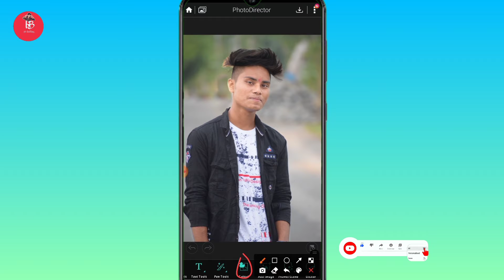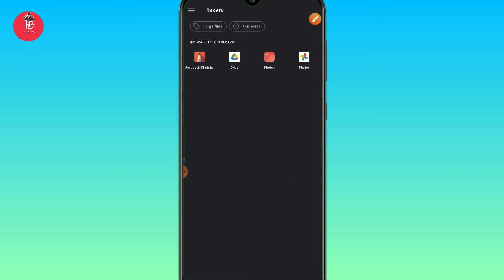How To Edit Photo In One Click 2021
The best app one click photo editing 2021 today.
This video will be show photo editing
how to edit photos in lightroom in one click
how to edit photo in lightroom in one click
top photo editing app
pollar aap
polarr app full detail
best editing app
HB Editing
top editing app for android
professional editing app for android

If you want to use this song  Mike Leite -  Happy [NCS BEST OF] in your project you must copy & paste this into your description and also you have to credit the creators: